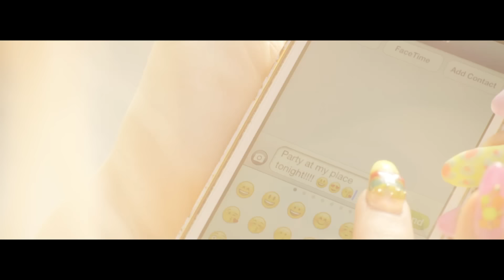Bonnie McKee - American Girl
Bonnie McKee's official music video for 'American Girl'. Click to listen to Bonnie McKee on Spotify

Lyrics

I fell in love in a 7/11 parking lot
Sat on the curb drinking slurpees we mixed with alcohol
We talked about all our dreams and how we would show 'em all (whoa oh oh oh)

I told him I got a plan and I'm gonna dominate
And I don't need any man to be getting in my way
But if you talk with your hands then we can negotiate (whoa oh oh oh)

I'll just keep moving my body (yeah,yeah)
I'm always ready to party (yeah,yeah)
No I don't listen to mommy (yeah,yeah)
And I'll never say that I'm sorry

I am American girl
Hot blooded and I'm ready to go
I'm loving taking over the world
Hot blooded, all American girl (Whoa oh oh oh )
I was raised by a television
Every day is a competition
Put the key in my ignition (Oh-way-oh)